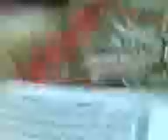Tilawatil Quran Tingkat Anak-anak oleh Sayyidatus Salma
MTQ Tingkat Kabupaten Tanah Datar
Utusan Kecamatan Lintau Buo Utara ( Sayyidatus Salma )